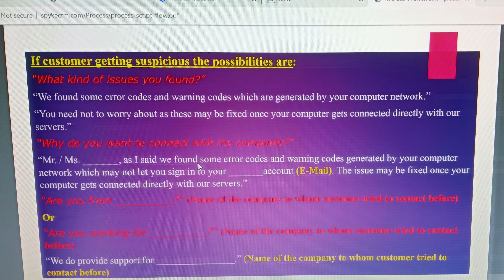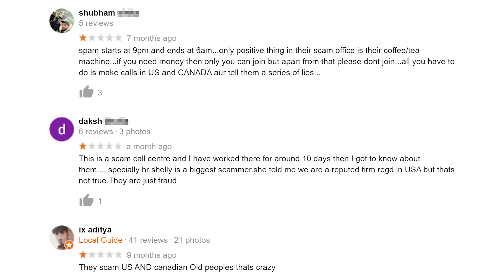Indian Scam Call Centre with GOONS for Security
A whistleblower sends Govind and I to a scam call centre on the outskirts of Delhi to investigate. This large call centre of 40-50 staff is running the classic Tech Support scam. The whistleblower used to work for them until he realised it's a scam. They even have two goons patrolling outside the Clay Telecom building in Delhi's Okhla Phase 1 until the Boss' SUV arrives and they all enter the call centre around 10.30 PM.

This is the second part of a 3-part series on scam call centres running in India's National Capital Region.

Spykesoft Technology Pvt. Ltd. is getting their staff to post fake reviews on Google Maps, so please go and like my review revealing the truth

We reported Spykesoft Technologies Pvt. Ltd. through all the right Indian Police channels and gave them 2 months to act. Nothing has been done yet.

2) TRAVELLING TO INDIA🇮🇳?

3) WANT TO LEARN HINDI हिन्दी?